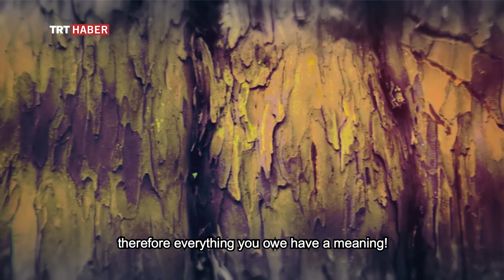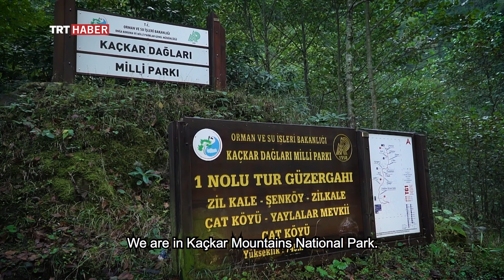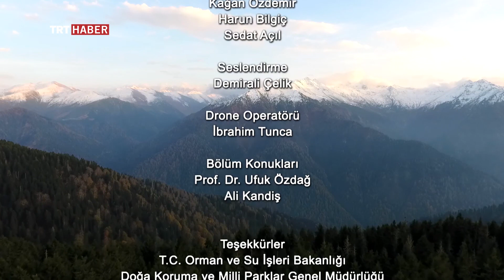Kadim Documentary - Part 1 Camlihemsin - English Subtitles TRT Haber